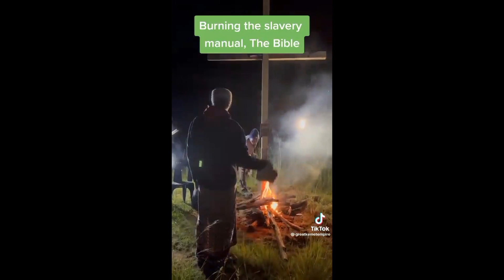Sangoma Host Cross & Bible Burning - Episode 78/100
Sangoma Host Cross & Bible Burning